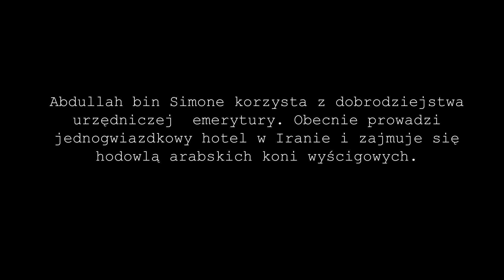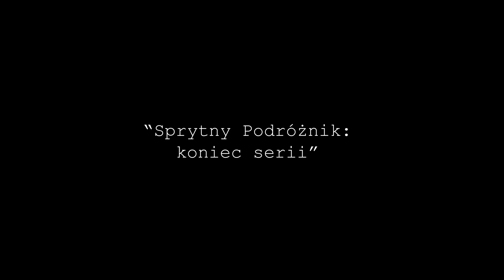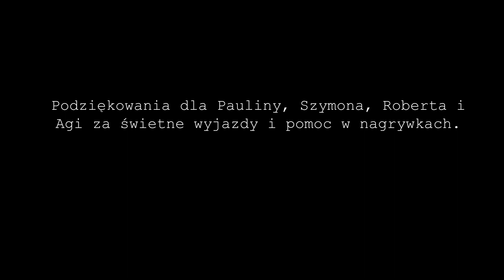Sprytny Podróżnik - koniec serii (część 3)